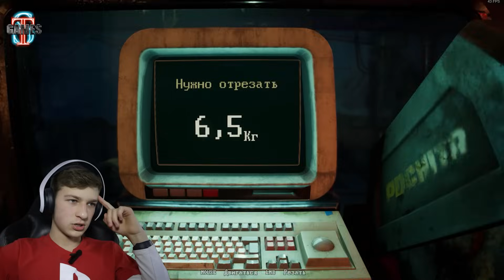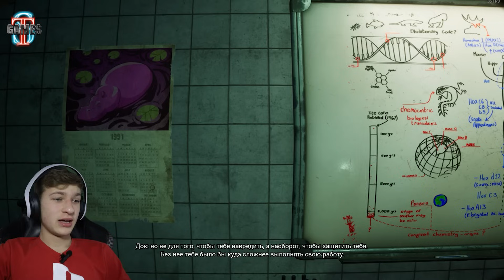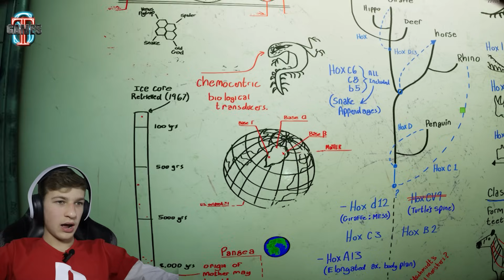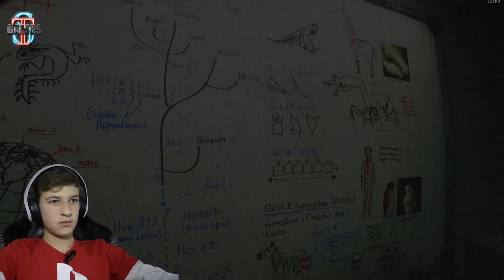СЛОНЫ и НОВАЯ КОНЦОВКА!!! Zoochosis